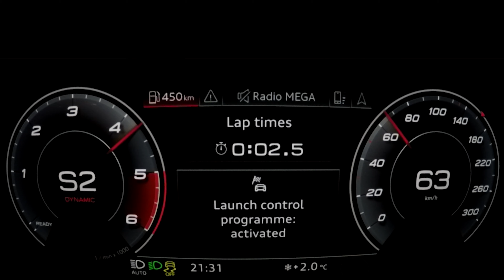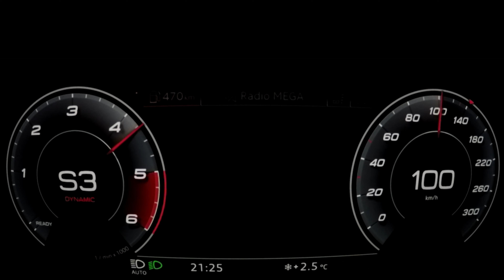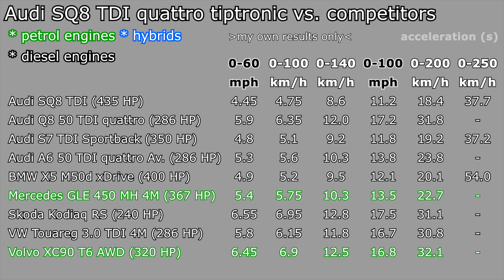Audi SQ8 TDI quattro 2020 acceleration: 0-60 mph, 0-100 km/h, 0-200-250 top max speed :: [1001cars]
This is the acceleration of Audi SQ8 TDI quattro tiptronic 2020/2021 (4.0 l V8 turbo diesel engine, 320 kW, 435 HP, 900 Nm, quattro, tiptronic from 0-60 mph, 0-100 km/h, 0-140 km/h and 0-200 km/h (up to top/max speed).

Results:
0-60 mph: 4.45 s
0-100 km/h in 4.75 s
0-140 km/h in 8.6 s
0-100 mph in 11.2 s
0-200 km/h in 18.4 s
0-250 km/h in 37.7 s
Max measured during the test speed: 258 km/h (160 mph) (top/max speed)

80-120 km/h in 3.1 s
70-140 km/h in 5.65 s
60-100 mph in 6.55 s
100-200 km/h in 13.65 s